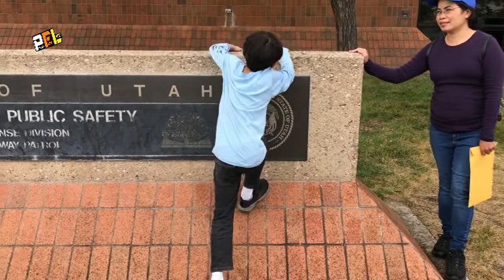Sa wakas nakapasa din ako sa driving, road test sa America dalawang beses kung pagdrive sa road test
Hito na po ang time sa wakas naka pasa din ako after 11 months of practice driving ang tagal kung hinintay sa Driver License nato pero work it naman. Ang aking anak hindi siya masaya dahil hindi siya gusto nga mag drive ako ha ha.